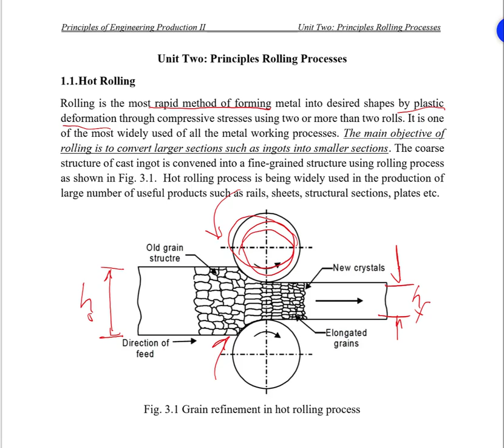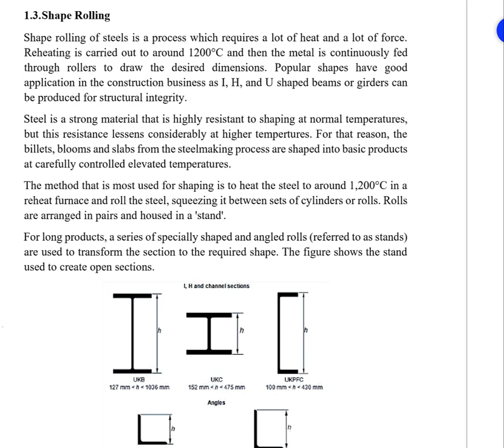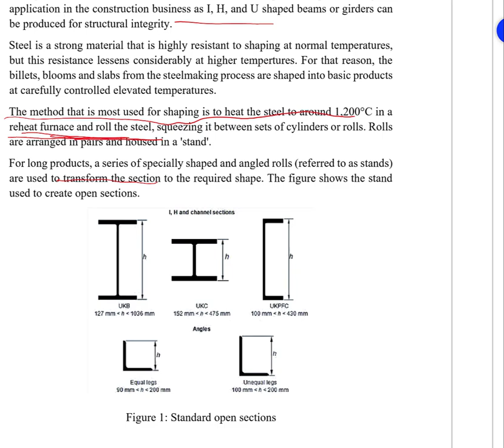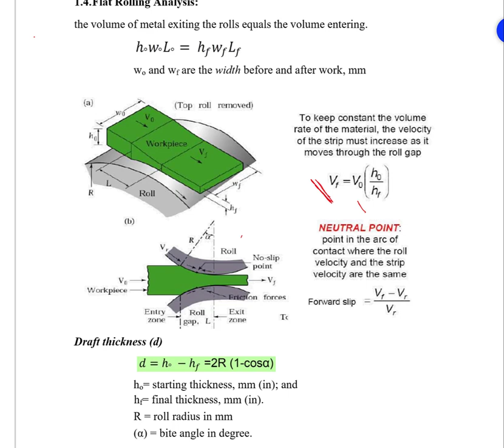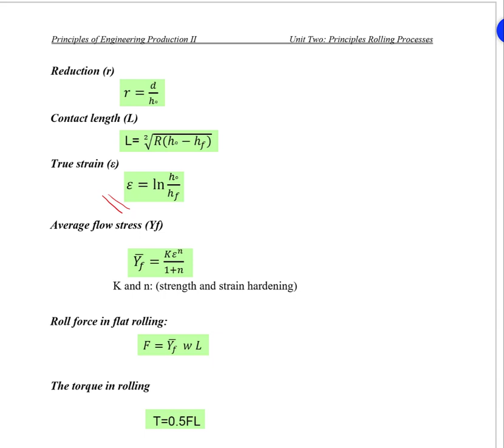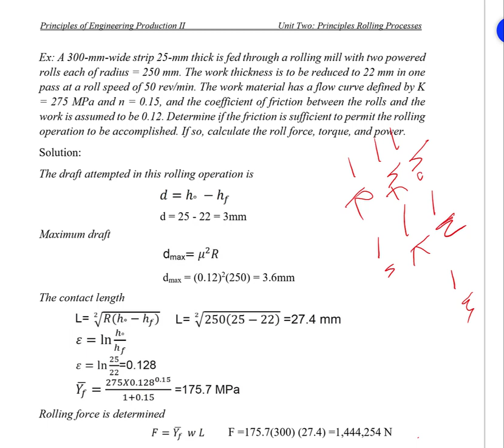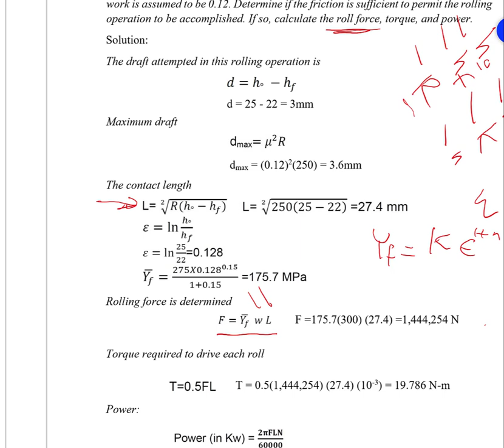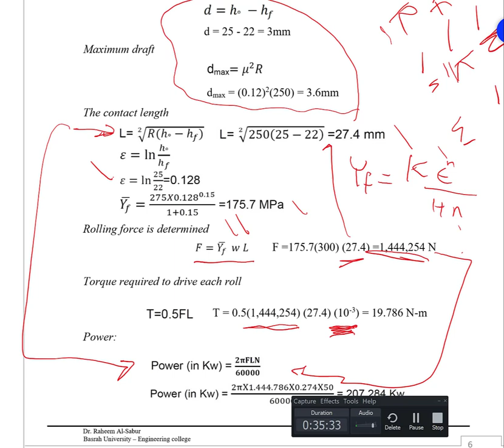Unit Two: Principles Rolling Processes